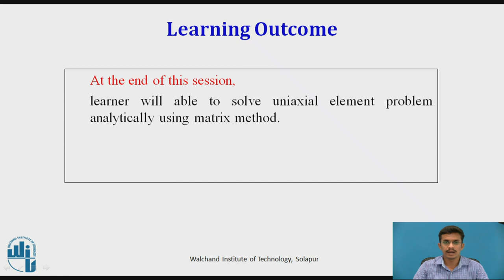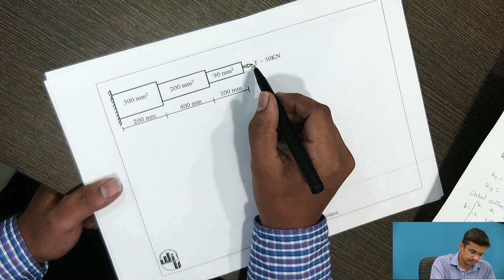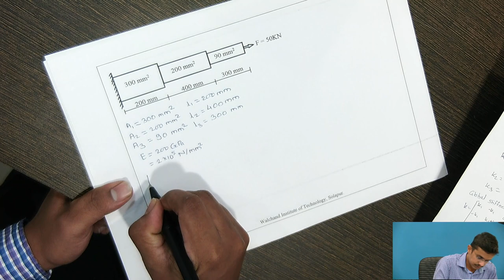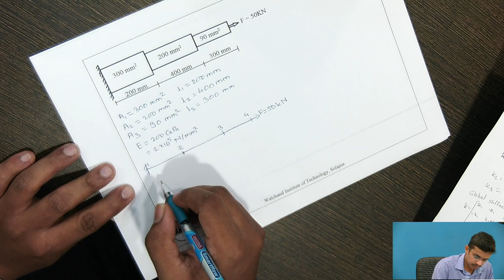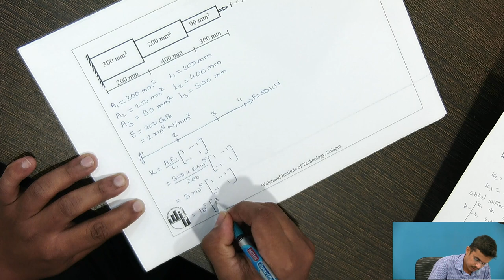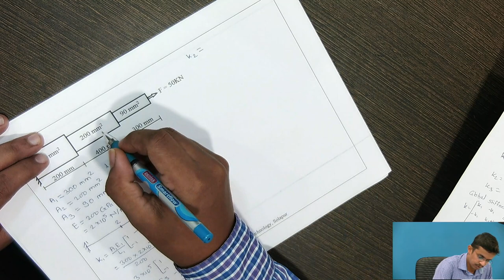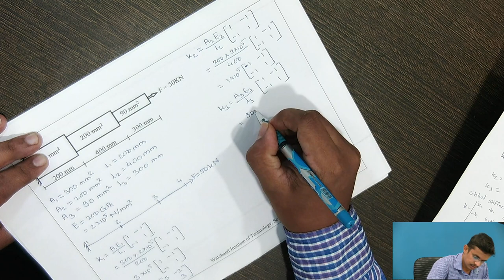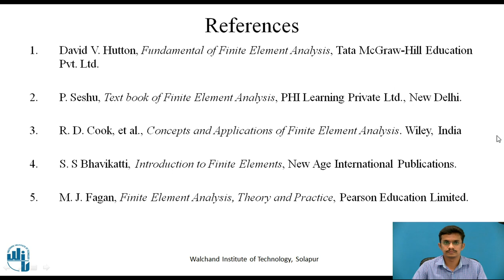Direct Formulation of Uni-axial Element Using Matrix Method Part-I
Mr. S. S. Deshmukh,
Assistant Professor,
Walchand Institute of Technology,
Solapur.